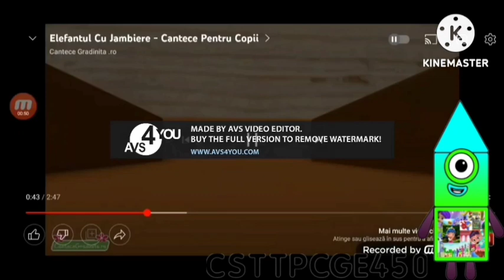Touchstone Logo (2004) Gets Interrupted Add Round 57